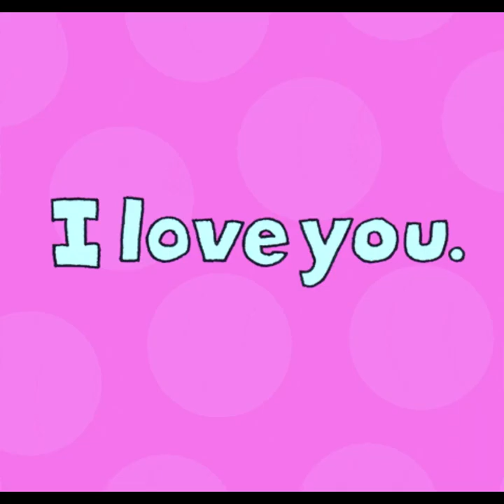LOVE GIF Collection | No Copyright Gif Collection for Youtube | Download and Enjoy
How would an extra $100,000 a month change your life? In this FREE Webinar, you'll find out how Matt Par earns over $100K a month from his 9 YouTube channels without EVER showing his face on camera. It's time to Build YOUR OWN Business!

In this video, you can watch the beauty of the Desert!

You can also reach out for any business queries:

2. Download Video through Youtube Video downloader
3. Edit the video by adding Audio & text wherever applicable
4. Copy and Paste the below in your Video
Free HD Videos - No Copyright Footage